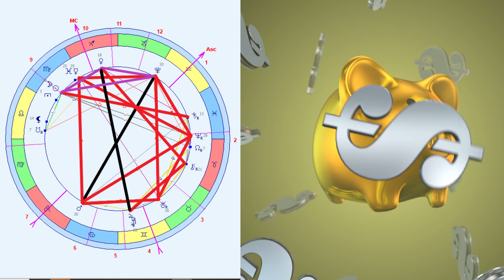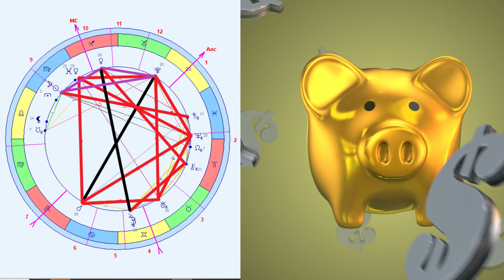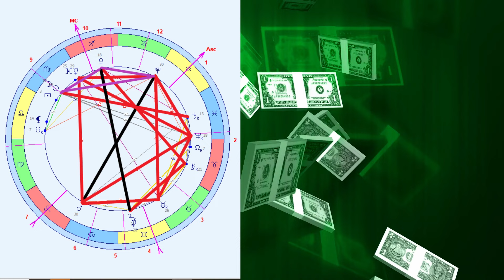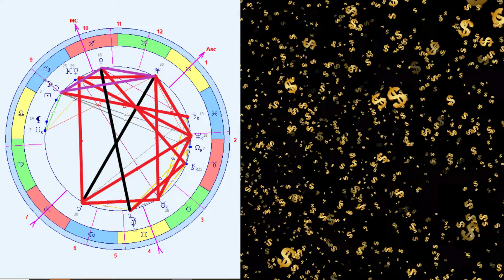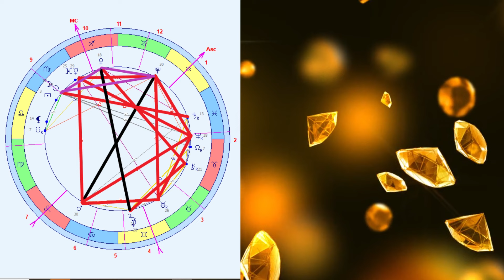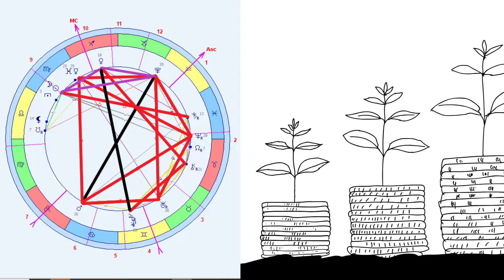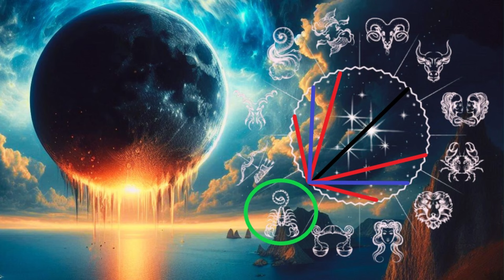НовоЛуння в Скорпіоні 1 11 2024 Таємниці Містика Магія Переродження Зцілення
НовоЛуння в Скорпіоні 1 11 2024 Занурення у глибини Містика Магія Переродження Знак Скорпіона – це пристрасть, і бажання та наміри необхідно – пристрасно хотіти та вірити (стан) у свої можливості. Усі знайомства та зв'язки, які будуть – це на тривалий період.
Необхідно постаратися закласти цього дня позитивний фундамент для свого майбутнього, Місяць обов'язково допоможе виконати все задумане.
Скорпіон – знак, пов'язаний із таємницями, прихованими процесами та трансформацією. Його енергія нагадує про цикли народження та смерті, символізуючи здатність відроджуватися, як птах Фенікс із попелу. Вплив Скорпіона глибоко емоційний, часом навіть драматичний, але він також несе величезний потенціал для особистісного зростання та подолання труднощів.